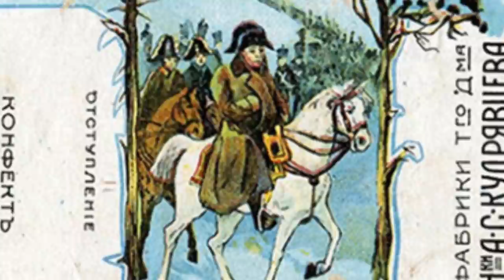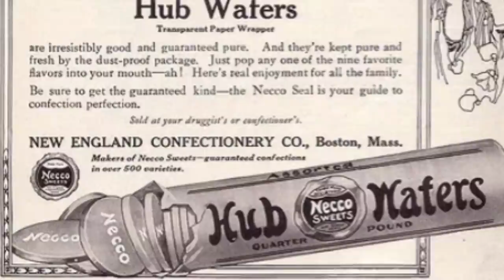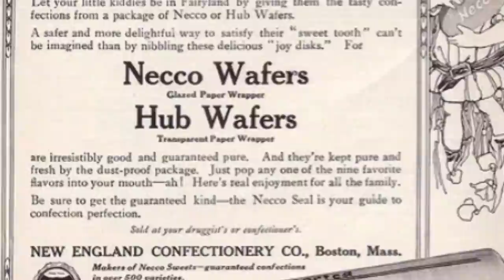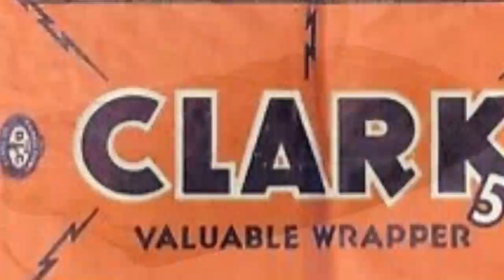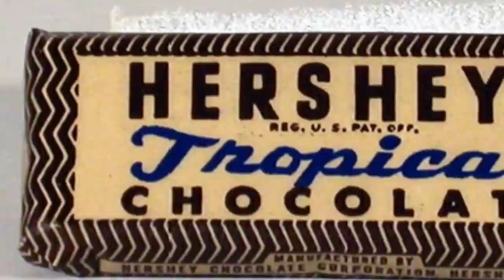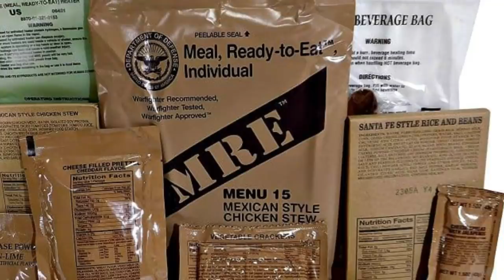Tootsie Roll Saviors: Military Candy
When you think of military equipment, you might think of anything from tanks to socks, battleships to bandages.  But one thing that doesn’t typically come to mind is candy.  But sweets and soldiers have a long history, candy has changed the military, wars have changed candy, and military candy has changed culture.  In fact, candy might even win battles.